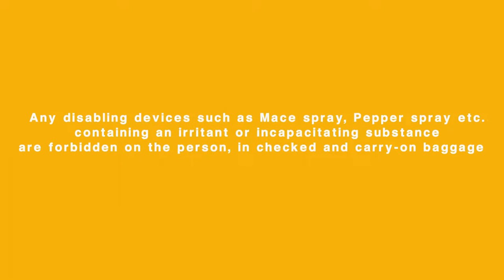Prohibited item | Can I travel with pepper spray | Airlines rule for Disabling devices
This video will tell you the rules for Pepper Spray. It is also can be a mace spray. This video will tell you that these items are not allowed as per the International regulations.

This video is based on International Regulations popularly known as "Dangerous Goods Regulations" or "DGR".

Please follow the rules for your safety and airlines safety.

Please check our below videos to get more update on airlines rules & regulations.